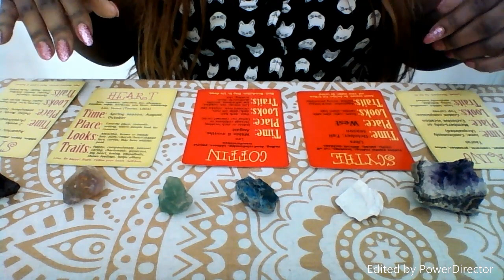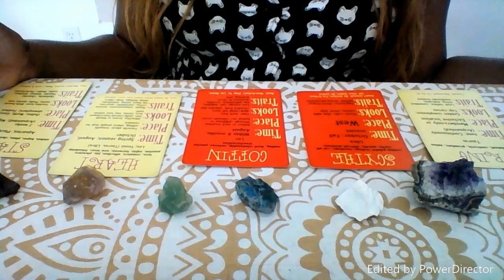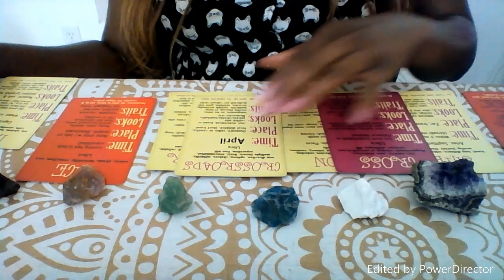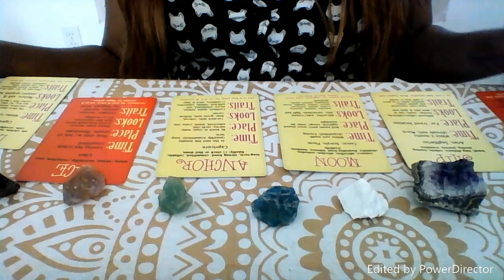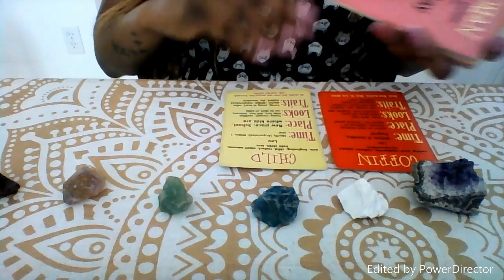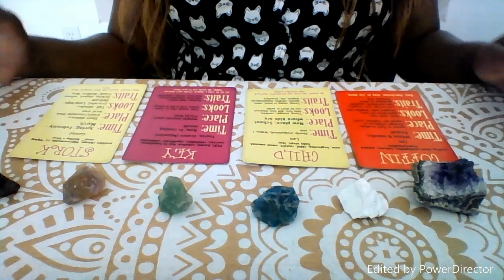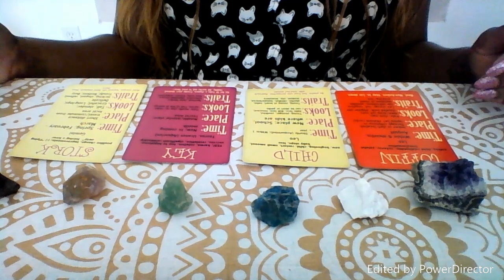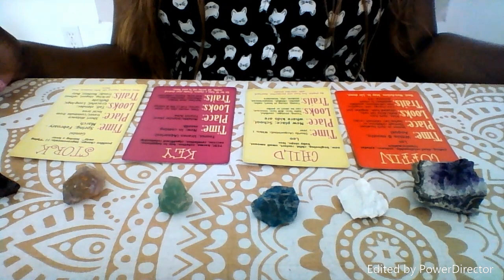♒️ AQUARIUS! THIS LOVE'S DEAD & GONE!! 3-Spread November 2019 LOVE & ROMANCE Reading ♒️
Get the ATTRACT TRUE LOVE Workbook & start attracting True Love today
Ask a question, receive predictions & guidance in 24 hours. Text me though Instantgo for iOS!

Daily love readings on Instagram @ powerlifehypnosis

     FUTURE PARTNER READING CARDS© will give you a whole new perspective on love! Finely crafted by High Priestess LaChondevi (LaChon M. Yeldell MS, CMH, creator of Future Partner Reading©), with feedback from hundreds of partners predicted successfully, this deck was made specially for you!

     The only deck you need to predict what people, relationships, and events will show up in your life with detail, accuracy, and ease. Get advice for any situation. Never again worry about: will I ever find love? When will…? Is he right for me? Is she lying? What should I do…? What will happen if…? How can I have the best day? Harness Power over your Life. Live more confidently!

Multipurpose - like getting 3 decks in 1. A must-have for brand-new, and experienced readers. Unlike any other, you want these cards for your collection!

-Special! CLEAR UNWANTED SOUL CONNECTION/BONDS/TIES - Clear all ties from past lovers preventing true freedom & relationship bliss:

ONE-OF-A-KIND, The only Future Partner Reading©. Everything you need to know about your Future Partner! Find out exactly when you’ll meet, where you’ll meet, what your partner looks like, how to recognize your partner and more! Also, find out how to align with your partner and your greatest love relationship. Guaranteed detailed & accurate. 30 mins.

ONE-OF-A-KIND, The only Extended Future Partner Reading©. Everything you need to know about your Future Partner! Find out exactly when you’ll meet, where you’ll meet, what your partner looks like, how to recognize your partner and more! Also, find out how to align with your partner and your greatest love relationship. Guaranteed detailed & accurate. EXTENDED Reading includes additional insight to help you heal the past and align with your partner & ideal relationship even faster. 45 mins.